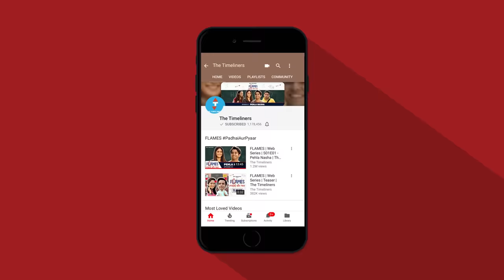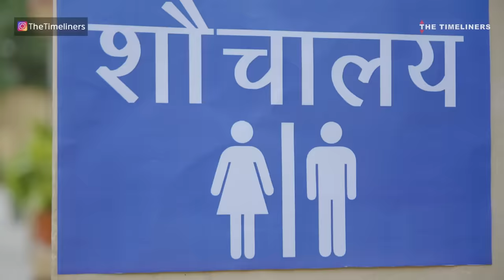Indians In शौचालय | E13 | The Timeliners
Every now & then we have to go to a public toilet & it's not easy. Watch the video to experience the things that happen in Shauchalaya.

Channel Head: Akansh Gaur
Creative Head: Apoorv Singh Karki
Written by: Swarnadeep Biswas
Directed by: Abhishek Srivastava
DOP: Arjun Kukreti
Edited by: Dhananjaya Pathak
Stock music: Universal
Production Design: Beeva Mahajan
Creative Producer: Ambrish Verma
Line Producer: Puneet Waddan
Chief Assistant Director: Sanjeev Joshi
Colour Correction: Arjun Kukreti
Assistant Directors: Swati Singh and Abhinav Joshi
Assitant DOP: Himansh Ahuja
Graphics: Chandan Bhatnagar
Animation: Citrus
Associate Editor: Rishab Malhotra
Assistant Art Director: Vikrant Sahi
Post Production Supervisor: Tushar Manocha
Production Manager: Irshad Ali
Production Executives: Haneet Singh Sawhney
Production Intern: Ravi Kumar
Marketing: Vineet Kanabar, Bhavya Prabhakar & Himakshi Batra
Cast: Sahil Verma, Ambrish Verma, Bhavya, Akshit Grover, Simar Singh